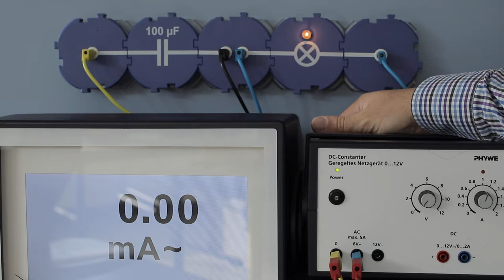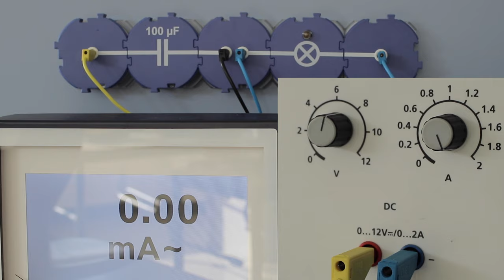Kondensator im Gleich- und Wechselstrom - Experiment